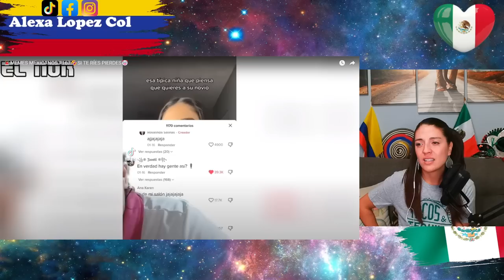MEMES Y VIDEOS MEXICANOS PARA REIRSE HASTA MAS NO PODER! - COLOMBIANA REACCIONA!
MEMES MEXICANOS #167🤣SI TE RÍES PIERDES🤡